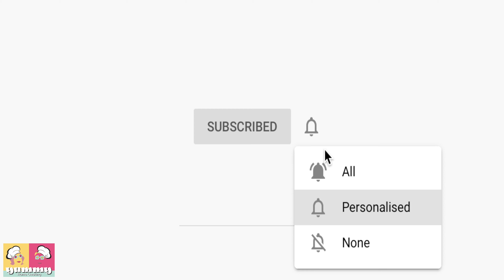HOMEMADE BEST PIZZA (MARGHERITA - 4 CHEESE - FOCACCIA)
This HOMEMADE BEST PIZZA is an old recipe that my grandmother taught me when I was young. It is highly digestible, simply the BEST for who loves pizza but doesn't want to feel heavy after the meal because it is leaven more than 24h. You can top it as you wish (MARGHERITA, 4 CHEESE, FOCACCIA). It is a perfect HOMEMADE option when you have friends for dinner.

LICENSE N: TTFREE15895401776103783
FREE CC LICENSE

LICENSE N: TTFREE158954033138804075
FREE CC LICENSE